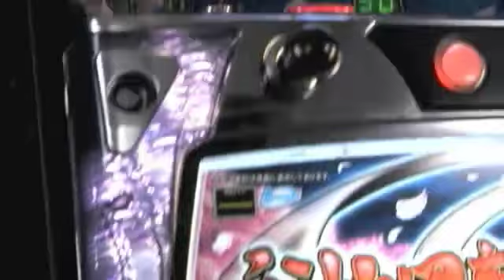魁!!男塾 天挑五輪大武會編 PV 機種の特徴３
最強の男が魅せる上乗せ特化ゾーン 「江田島爆撃モード」